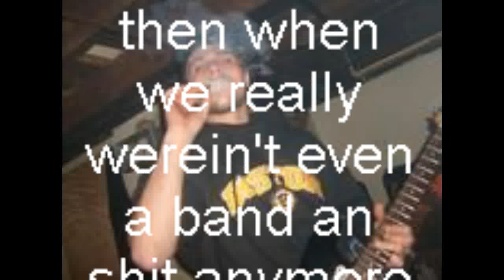a tribute to the unknown base player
an indepth look at le'cuyer. " the unknown base player